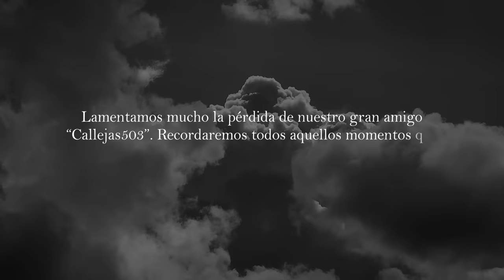En memoria de callejas 503 🕊️QEPD🕊️